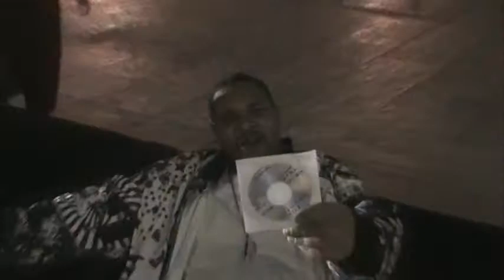SoTa PoP gOoNz T.V. Season 2 Presents: Live From Da Juvenile & Mystical Concert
GOGGLE ME BITCH (GUNNA MANE)